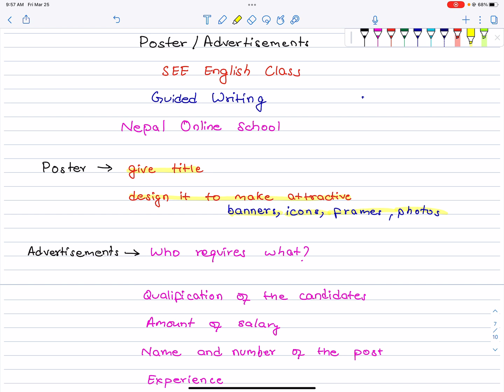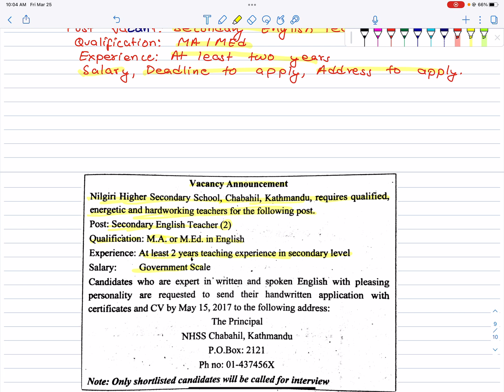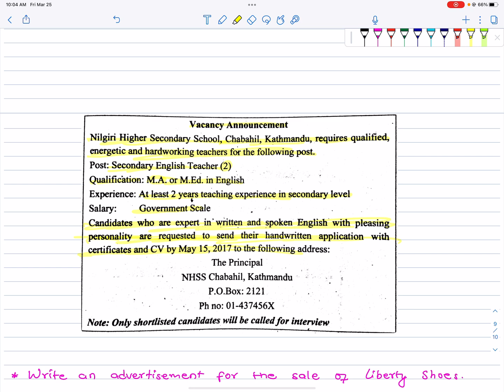Class 10 English Model Questions || SEE 2078 || SEE 2079